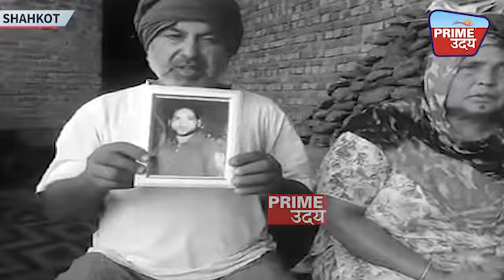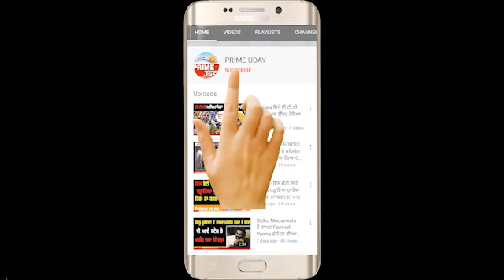14 ਸਾਲ ਤੋਂ ਦੁਬਈ ਚ ਫੱਸੇ ਨੌਜਵਾਨ ਦਾ ਪਰਿਵਾਰ ਰੋ ਰੋ ਕੇ ਕਰ ਰਿਹਾ ਪੁੱਤਰ ਦੀ ਵਾਪਸੀ ਦੀ ਫਰਿਆਦ ।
14  ਸਾਲ ਤੋਂ ਦੁਬਈ ਚ ਫੱਸੇ ਨੌਜਵਾਨ ਦਾ ਪਰਿਵਾਰ ਰੋ ਰੋ ਕੇ ਕਰ ਰਿਹਾ ਪੁੱਤਰ ਦੀ ਵਾਪਸੀ ਦੀ ਫਰਿਆਦ
ਭੈਣ ਤਰਸ ਰਹੀ ਹੈ ਭਰਾ ਦੇ ਗੁੱਟ ਤੇ ਰੱਖੜੀ ਬਣਨ ਲਈ